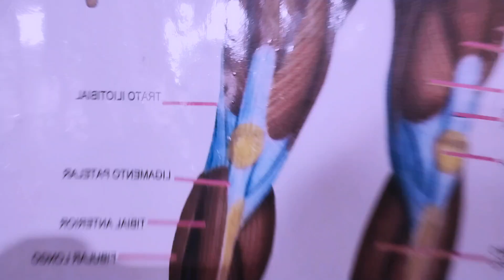CHUTE NO JOELHO | BOXE SUJO | APRENDA EM CASA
Nesse vídeo da série "Aprenda em Casa" você irá aprender a como chutar o joelho do teu adversário.

🥊BORA TREINAR?!